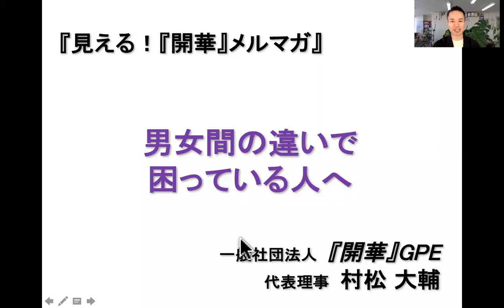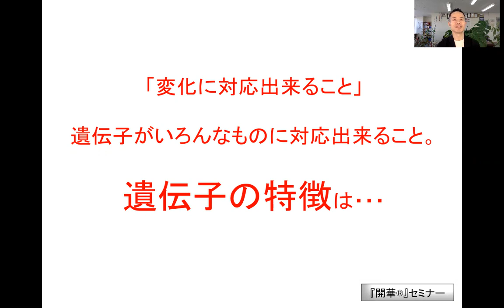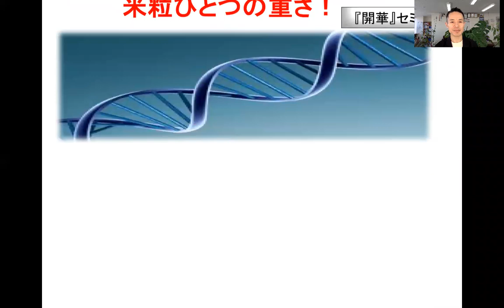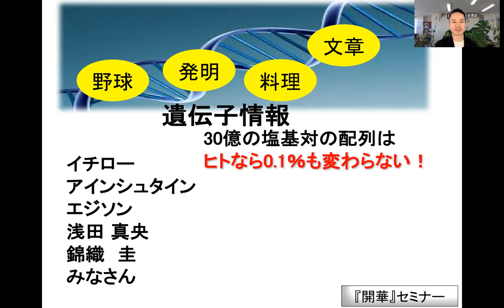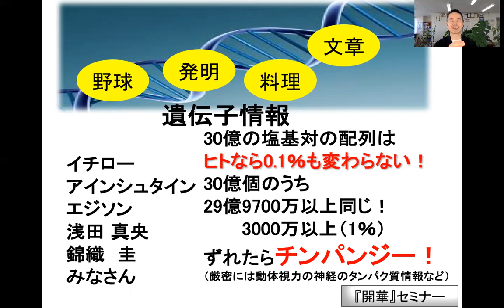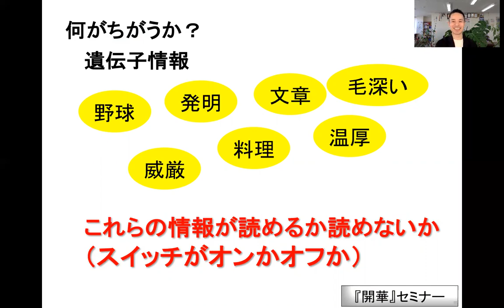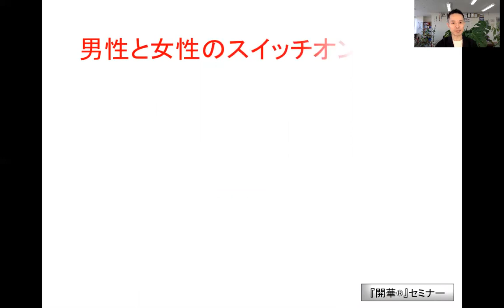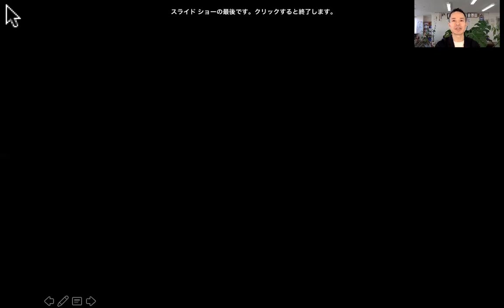「男女間の違いで困っている人へ」【見える！『開華』メルマガ〜量子力学的生き方〜】